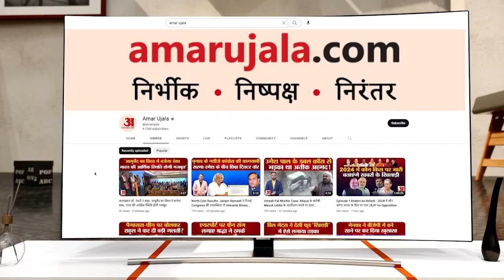Rajasthan Election 2023:Congress छोड़ने वाले नेताओं का सिलसिला जारी,Rajendra Singh Rathore ने ये कहा